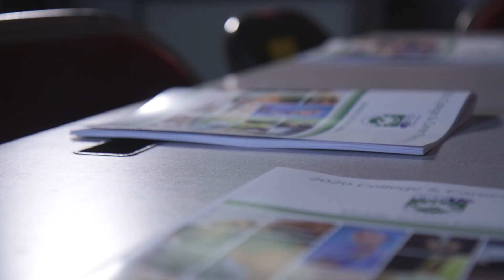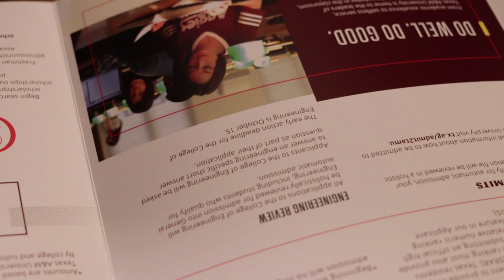Gear Up Program